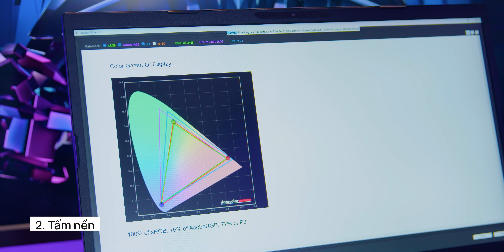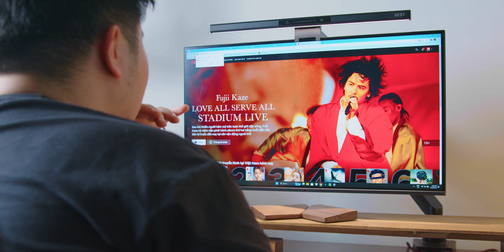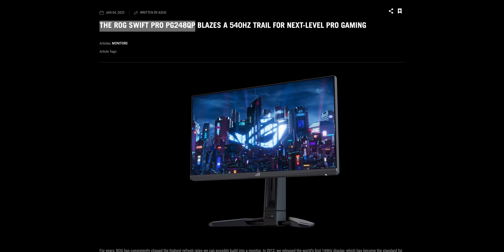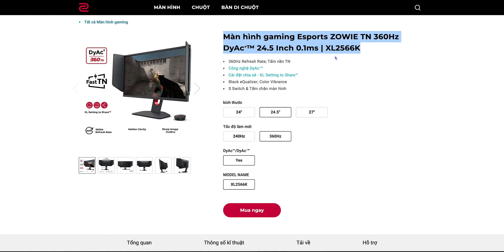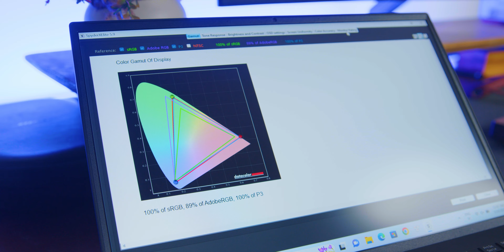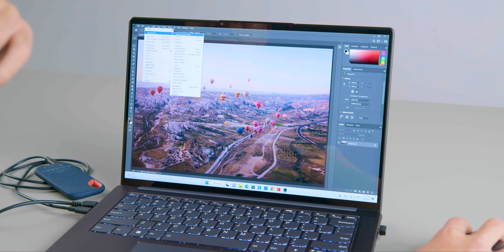ĐỪNG MUA MÀN HÌNH RỜI….NẾU NHƯ CHƯA XEM VIDEO NÀY!!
0:00 Start
0:36 Màn hình rời hiện nay nói chung
1:15 Kích thước và độ phân giải
5:53 Tấm nền
8:13 Cổng kết nối
9:29 Độ bao phủ màu
11:02 End
CS1: 53 Thái Hà, Đống Đa, Hà Nội
CS2: 95 Trần Thiện Chánh, P.12, Q10, TP.HCM.
CS3: 5-7 Nguyễn Huy Tưởng, Phường 6, Q Bình Thạnh, TPHCM